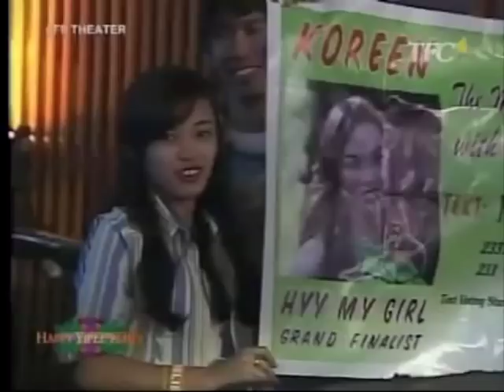KOREEN MEDINA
Koreen Medina wins Happy Yipee Yehey's MY GIRL ... Congratulations Koreen!